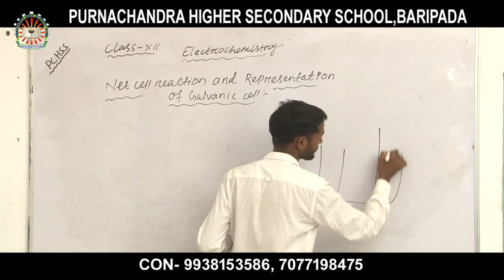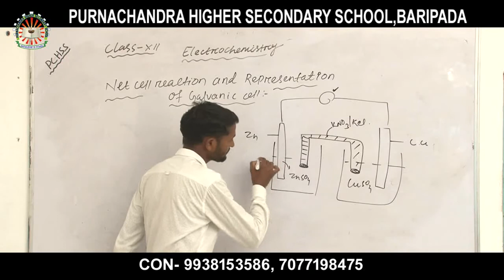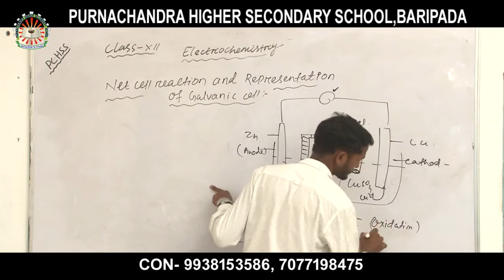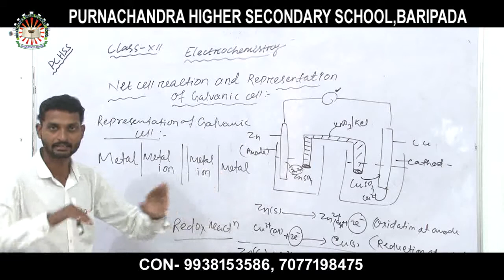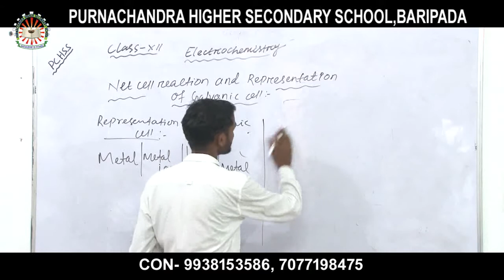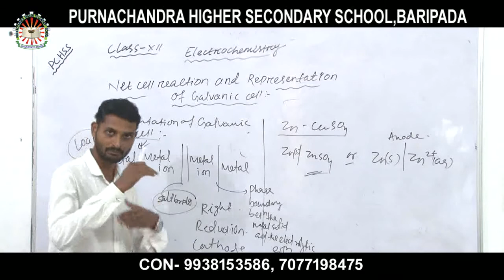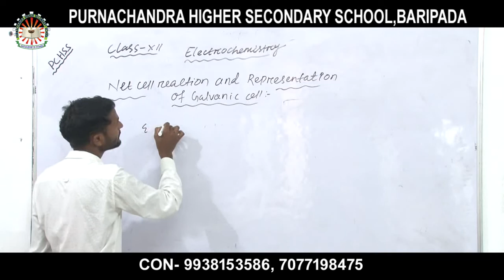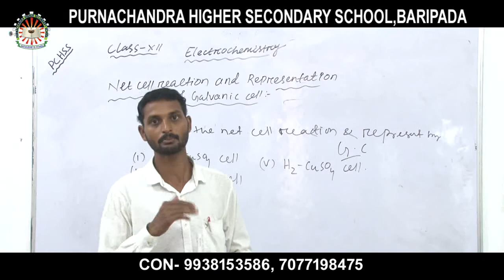ELECTRO CHEMISTRY NET CELL REACTION AND REPRESENTATION OF GALVANIC CELL CLASS XII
SUBJECT – Electrochemistry CELL REACTION AND REPRESENTATION OF GALVANIC CELL   CLASS XII

(Galvanic Cell or Electrochemistry Cell) Class XII

LECTURER NAME – MR. LAXMINARAYAN DAS